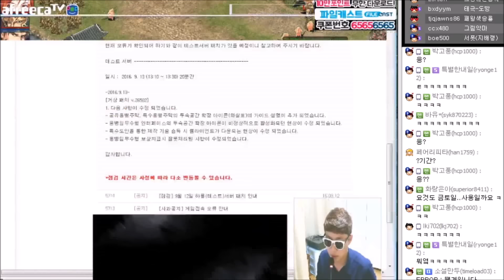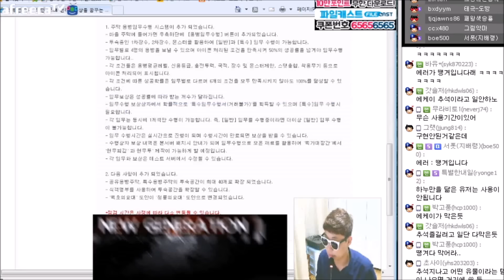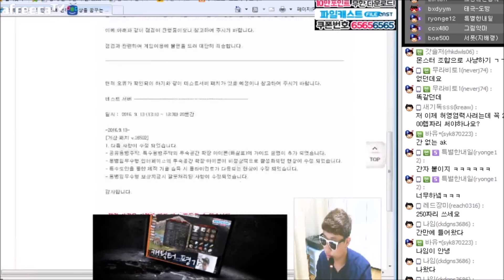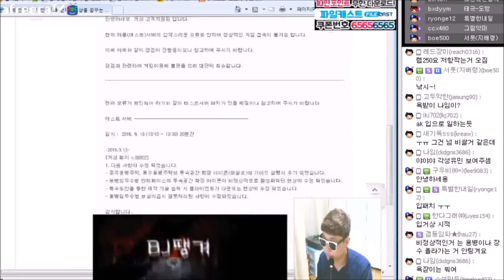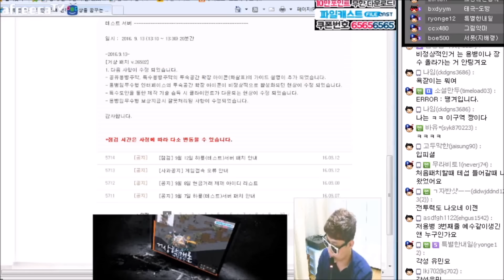2016.09.13] new 컨텐츠, 용병 임무수행 2차 리뷰. BJ땡겨 거상 소식